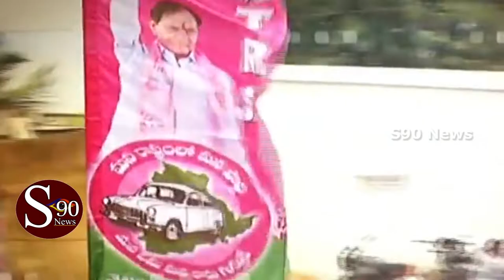public voice about MP Election, Nalgonda